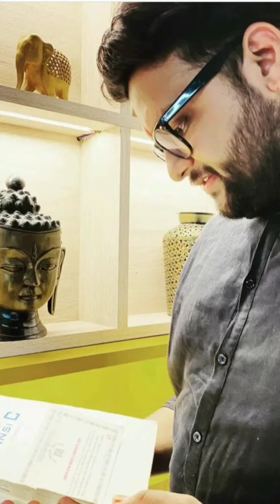Kumar Gaurav Sir ❤️ Deepanshi Ma'am | Utkarsh Classes Jodhpur | Rajudi Team